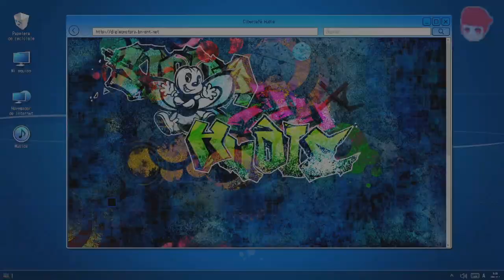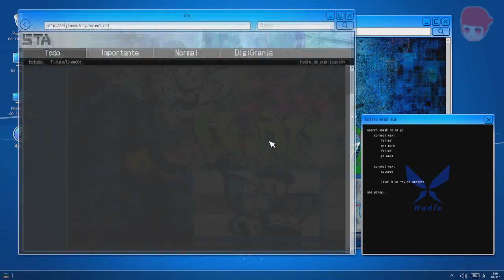COLAPSO DIMENSIONAL - capitulo 11 - Digimon Story: Hacker's Memory - gameplay - español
En este capítulo, el protagonista y su equipo se enfrentan a un colapso dimensional que amenaza con destruir el mundo digital. A medida que avanzan, descubren que un poderoso Digimon está detrás de este caos. El equipo debe trabajar juntos para derrotar a este enemigo y restaurar el equilibrio en el mundo digital. Durante la batalla, se revelan secretos sobre el pasado del protagonista y su conexión con el Digimon enemigo. Al final, logran vencer al Digimon y cerrar la brecha dimensional, salvando así el mundo digital.